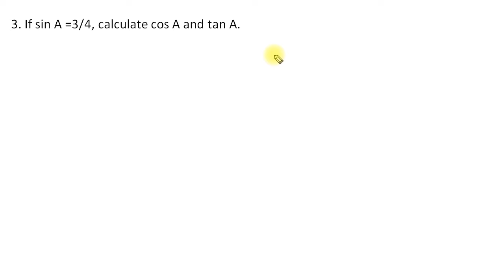Class 10 Trigonometry Ex 8.1 Q3 CBSE NCERT ,Exercise 8.1 maths class 10 NCERT in English or Hindi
Full Course In Hindi & Also English